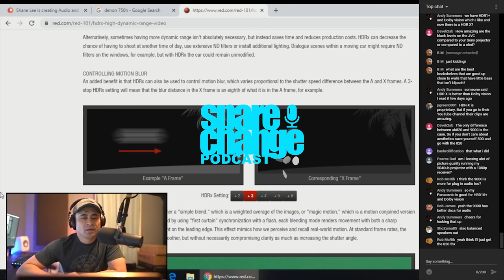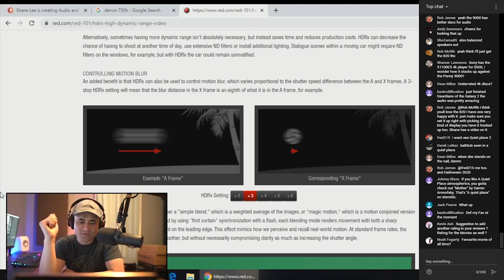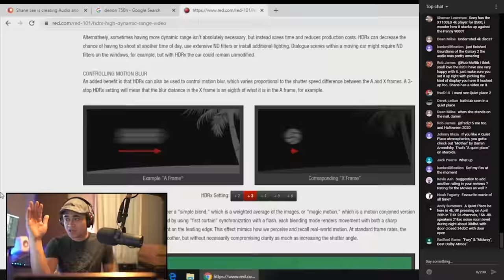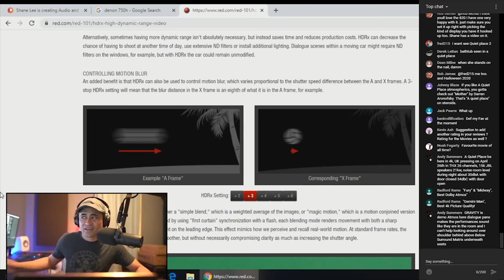Best Atmos Movie Mixes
My top picks for best movie mixes while being stuck in the house.

A Quiet Place
War Of The Worlds
Edge Of Tomorrow
Blade Runner 2049

Equipment used for review:
Sony 75X900F:
Furman Power Management:
B&H:

Shot on:
Sony a7III: